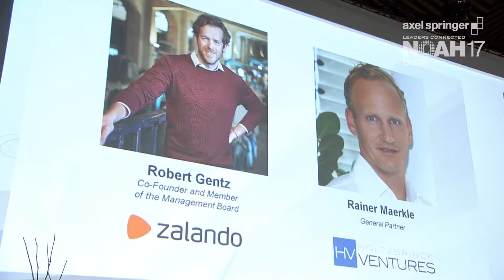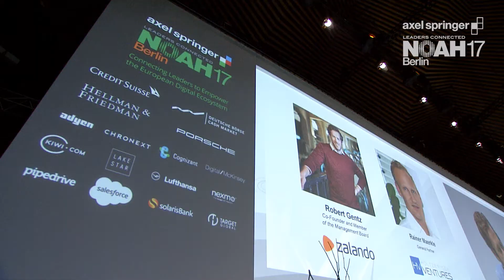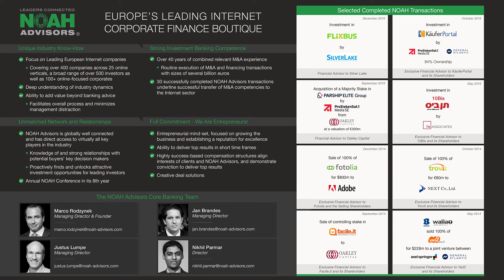Fireside Chat: Zalando & HV Holtzbrinck Ventures - NOAH17 Berlin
Fireside Chat with Robert Gentz, CEO of Zalando and Rainer Maerkle, General Partner at HV Holtzbrinck Ventures at the Axel Springer NOAH  Conference 2017 in Berlin, Tempodrom 22-23 June 2017.